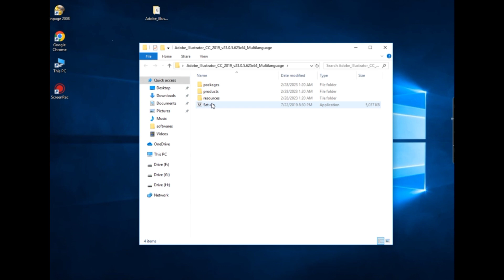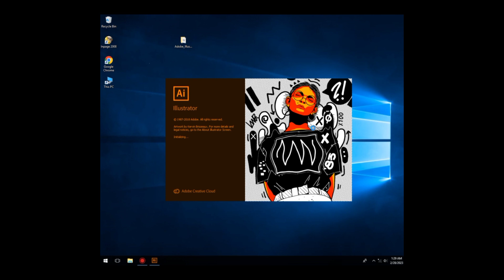Sorry, Installation Failed Error Code 182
Sorry Installation Failed Adobe Illustrator This Time( Error Code 182) Problem solved.
Sorry Installation Failed Adobe Illustrator,
Sorry Installation Failed Photoshop,
Sorry Installation Failed Illustrator,
Sorry Installation Failed InDesign,